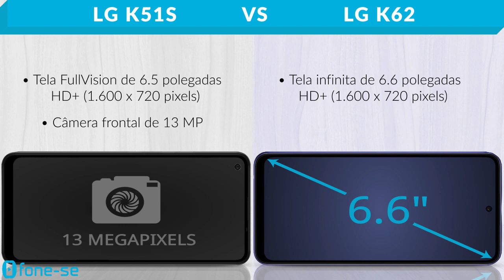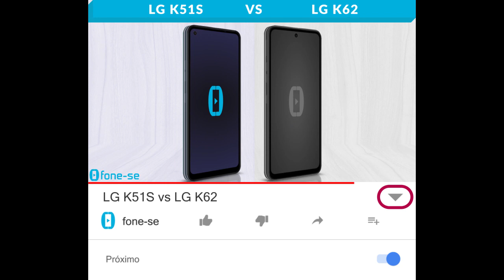LG K51S vs LG K62 (Comparativo)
Android 11 no LG K62. Confira a ficha técnica do LG K51S e do LG K62, uma comparação de tamanho exclusiva (3D), e muito mais.

Links para comprar:

(LG K51S)

Pergunta:
Quantas pessoas vocês conhecem que usam celular LG hoje em dia?